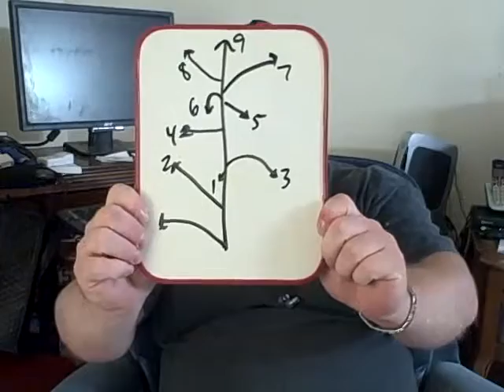handlebar day 207 take 2